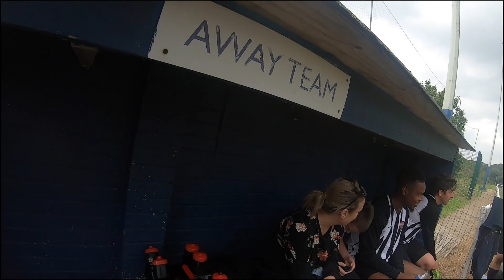S2 Ep4 Broxbourne Borough Fc V SummersAFC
Essex Veterans League